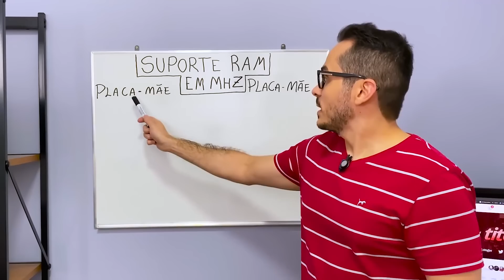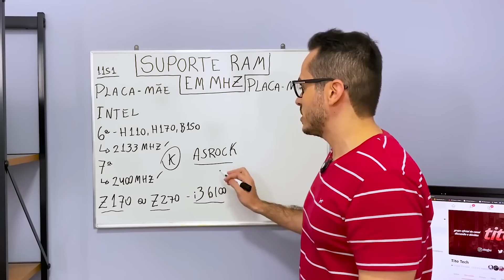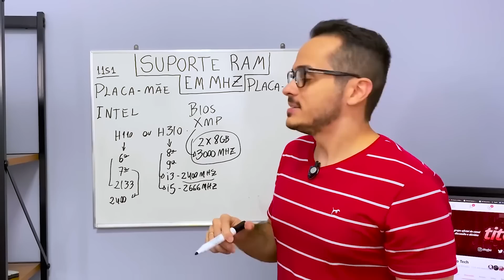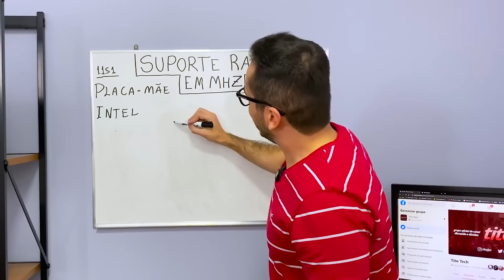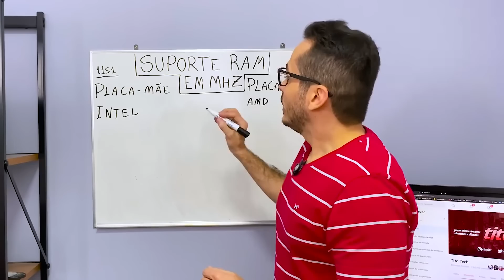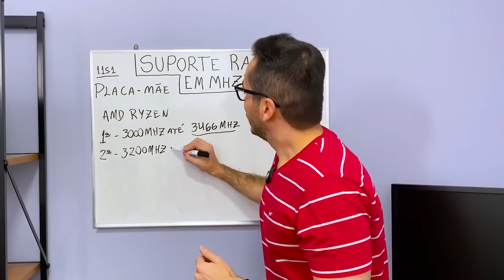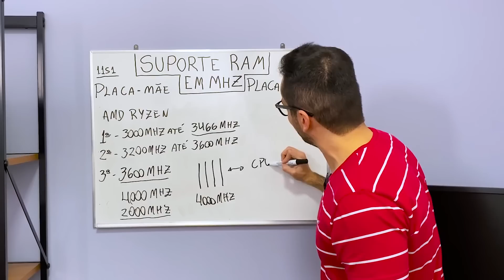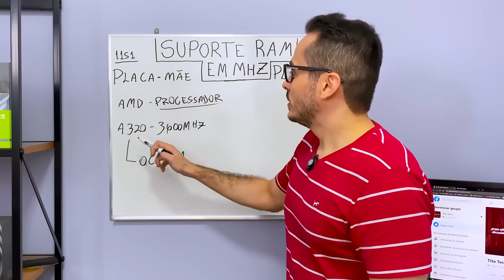TUDO SOBRE MEMÓRIA RAM - SUPORTE - MHZ - INTEL E AMD - VALE A PENA VER DE NOVO.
COMPRE AS MEMÓRIAS QUE EU RECOMENDO NO MOMENTO PARA SEU RYZEN 3000/5000 OU INTEL: